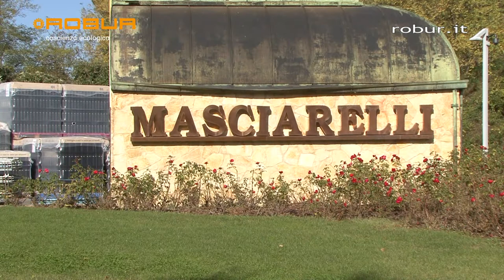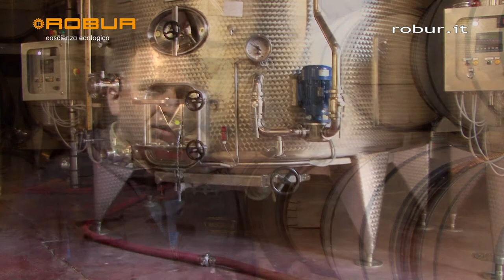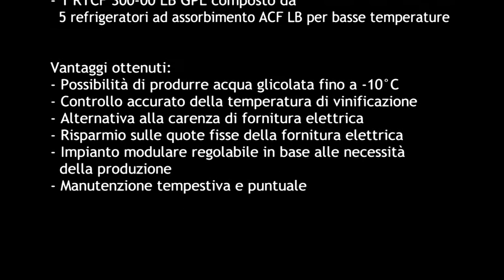Azienda Agricola Masciarelli s.a.s. - Casi studio industriali ROBUR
Il video riguarda l'impianto realizzato presso l'Azienda Agricola Masciarelli, composto da 3 gruppi di refrigeratori ROBUR destinati alla produzione di acqua a bassa temperatura utilizzata nel processo produttivo del vino.

Abbiamo intervistato il sig. Luciano Scamuffo, titolare della società di progettazione e installazione SITI srl che ha consigliato e progettato l'impianto con refrigeratori ad assorbimento ROBUR, alimentati a GPL, per la produzione di acqua a bassa temperatura. L'impianto alimenta il circuito di raffreddamento dei tini in cui avviene la vinificazione del mosto attraverso apposite tubature in cui circola acqua glicolata prossima allo zero, come ci spiega Roberto Pettinaro, responsabile di produzione dell'Azienda Agricola Masciarelli.

Questi i vantaggi ottenuti con l'adozione dei refrigeratori ad assorbimento ROBUR:
- controllo accurato della temperatura di vinificazione;
- alternativa alla carenza di fornitura elettrica;
- risparmio sulle quote fisse della fornitura elettrica;
- impianto modulare regolabile in base alle necessità della produzione;
- manutenzione tempestiva e puntuale.

Per maggiori informazioni su questi refrigeratori ti invitiamo a visitare la pagina